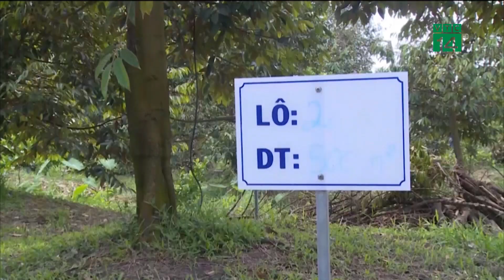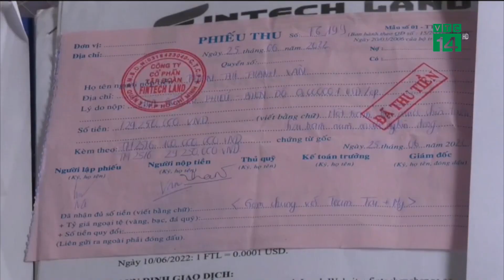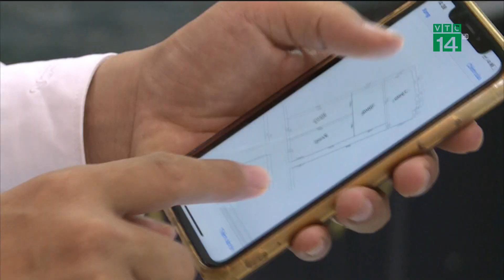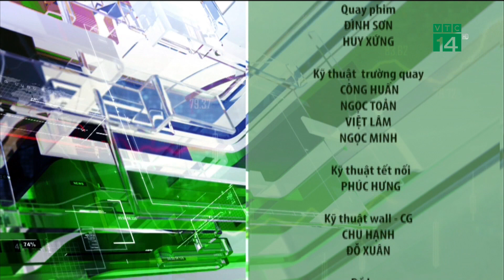Bản tin Nhiệt kế thị trường ngày 27/11/2022 | VTC14